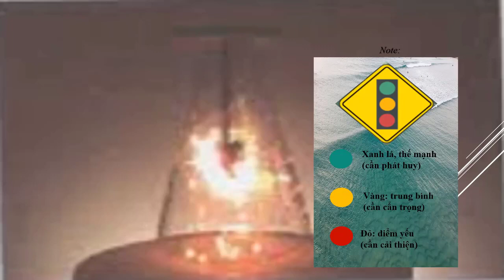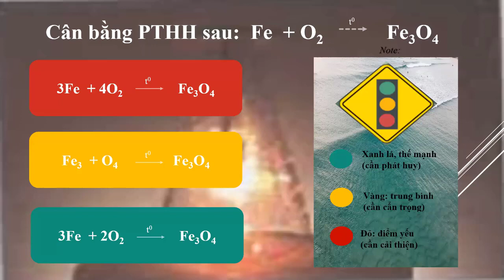Cân bằng phương trình hóa học video #4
+) Cân bằng phương trình đốt cháy sắt.
+)  Nếu bạn chưa biết cách cân bằng phương trình hóa học nhất định bạn nên xem video này, sau khi xem xong đoạn video bạn sẽ biết được những sai lầm thường gặp trong cân bằng phương trình hóa học đốt cháy sắt và cách khắc phục (đèn đỏ và đèn vàng), và phương trình cân bằng chuẩn đèn xanh.
+) Đặc biệt có chế độ bật phụ đề bằng tiếng Anh dành cho các bạn yêu thích anh và hóa, cách bật: chọn biểu tượng hình bánh răng, chọn đổi phụ đề tiếng anh.